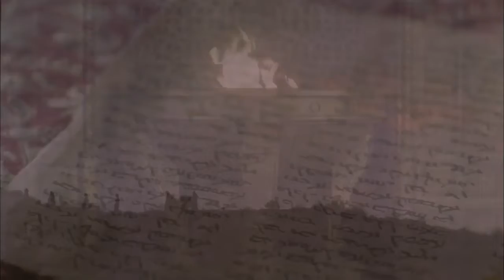Marathi - योहान! (John!) Very Good News! Romans 10 Verse 9 - Jesus is Risen! Risen Jesus Saves!(29)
Marathi Romans 10 Verse 9 की, जर तू तुझ्या मुखाने “येशू प्रभु आहे” असा विश्वास धरतोस आणि आपल्या अंतःकरणात देवाने त्याला मेलेल्यांतून उठविले असा विश्वास धरतोस तुझे तारण होईल

Victory Everyday Everywhere... Revelation 12:11